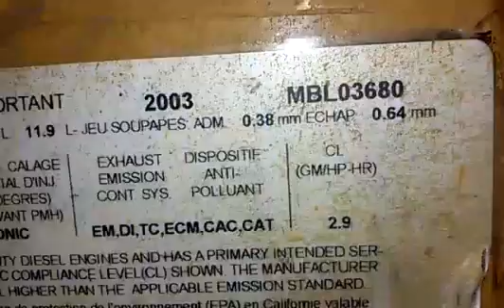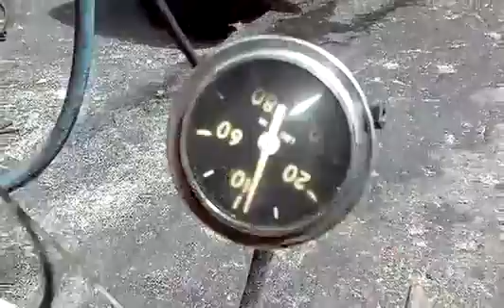2003 CATERPILLAR C12 For Sale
Title: 2003 CATERPILLAR C12 For Sale

Category: Engine